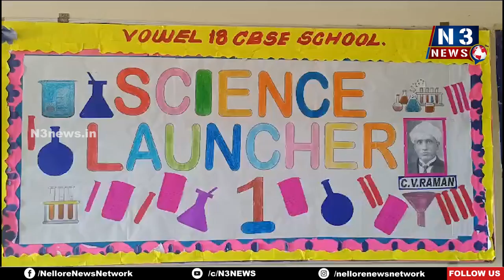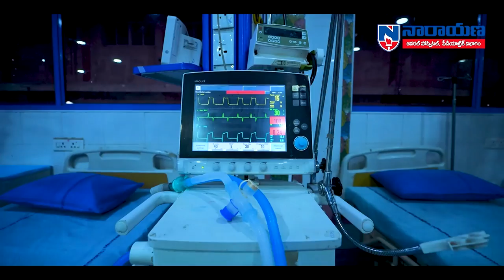ఓవెల్ 18 సీబీఎస్ఈలో ఘ‌నంగా సైన్స్ లాంచ‌ర్ -1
- ఆక‌ట్టుకున్న విద్యార్థుల సైన్స్ ప్ర‌ద‌ర్శ‌న‌లు
- విద్యార్థుల సైన్స్ న‌మూనాల‌ను సంద‌ర్శించి అభినందించిన ప్రిన్సిపాల్